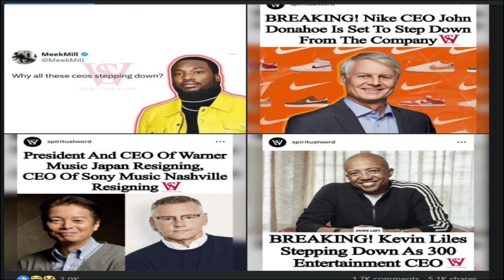Breaking News About Diddy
Meek Mills finds himself contemplating his uncertain future in the absence of Diddy, the influential figure in his life. As he navigates this period of transition, he is actively working towards strengthening his bond with his son, showing a commitment to personal growth and familial relationships. This introspective journey reflects a deeper understanding of the importance of family and connection in the midst of professional challenges.

In the music industry, the departure of prominent CEOs can signify a shift in power dynamics and strategic direction. For instance, when Jay-Z stepped down from his position, it paved the way for new leadership and innovation within the company. Similarly, Meek Mills may be experiencing a sense of upheaval as he contemplates the implications of Diddy's absence on his own career trajectory.

This moment of reflection offers Meek Mills an opportunity to redefine his priorities and goals, both personally and professionally. By focusing on building a stronger relationship with his son, he is investing in a legacy that extends beyond his musical achievements. As he grapples with uncertainties about the future, Meek Mills is poised to emerge stronger and more resilient, with a renewed sense of purpose and direction.